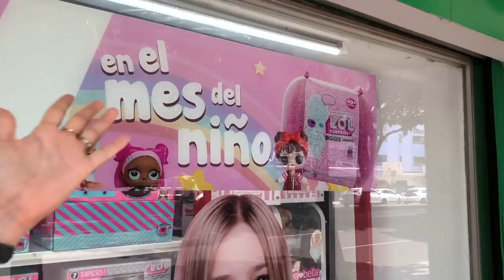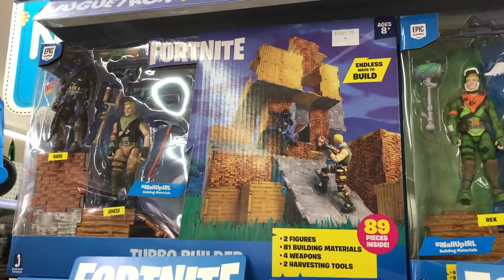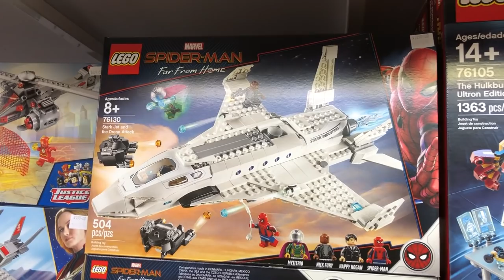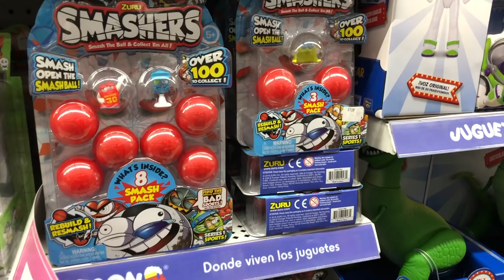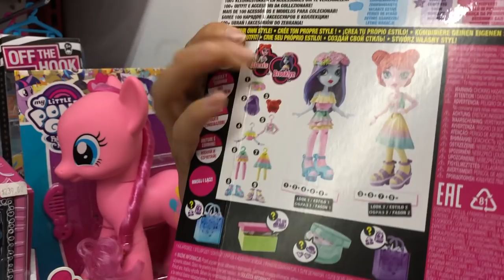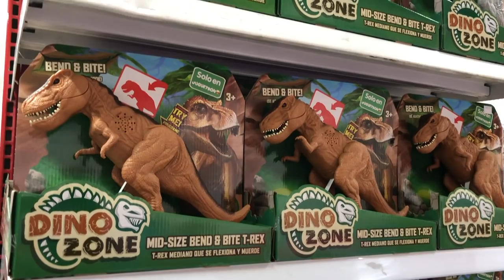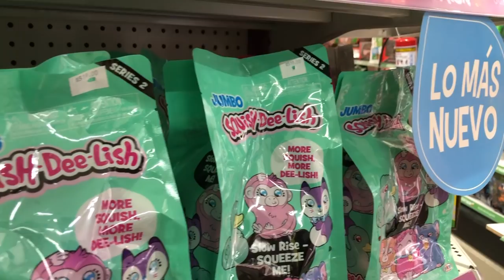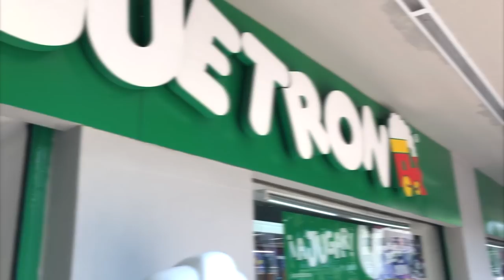Visita a Juguetron mes del niño 2019 ► Juegos Juguetes y Coleccionables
Visita a Juguetron en el mes del niño, Avengers endgame, toystory 4, spiderman lejos de casa, power rangers, shopkins, funko pop, lol, lego, playmobil, jugueteria, juguetron la jugueteria, descuentos juguetron, los juguetes de moda